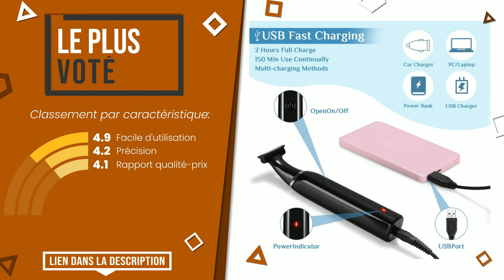Tondeuses bikini - Top 4 - (BonChoix)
📣 Liens 'Tondeuses bikini' dans cette vidéo:

✅ LE PLUS VOTÉ: Rasoir Électrique Femme, Winpok Tondeuse Bikini Femme, IPX6 ...

✅ LE MEILLEUR: Wilkinson - Hydro Silk Bikini - Rasoir tondeuse pour Femme

✅ MEILLEURE QUALITÉ ET PRIX: Philips BRT383/15 BikiniGenie Tondeuse spécial bikini, Viole...

✅ LE PLUS DONNÉ: Remington Tondeuse Bikini [Précision & Confort] Smooth&Silky...

Index:
00:00 - Intro
00:05 - Rasoir Électrique Femme, Winpok Tondeuse Bikini Femme, IPX6 ...
00:31 - Wilkinson - Hydro Silk Bikini - Rasoir tondeuse pour Femme
00:55 - Philips BRT383/15 BikiniGenie Tondeuse spécial bikini, Viole...
01:21 - Remington Tondeuse Bikini [Précision & Confort] Smooth&Silky...